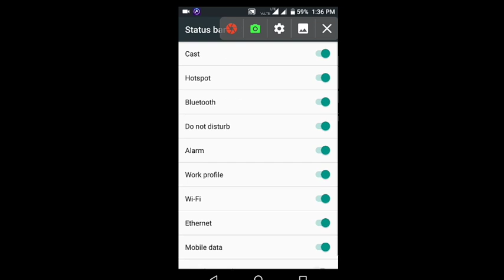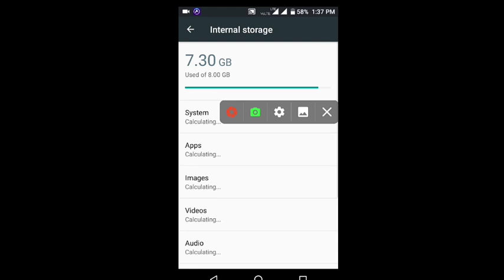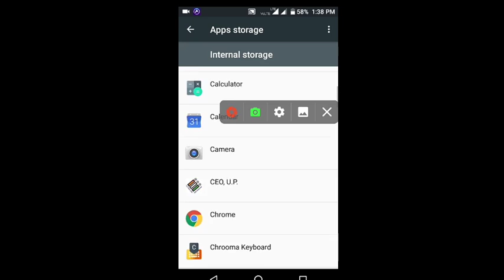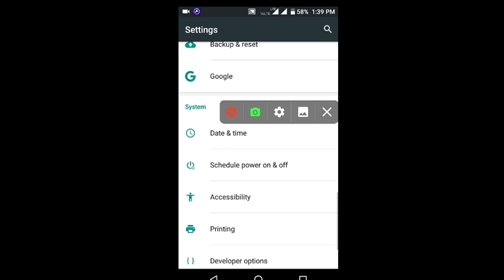Android 6.0 hidden features 2017 !!!!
Hiii friends I am shikhar
If you have any questions please ask in comment box